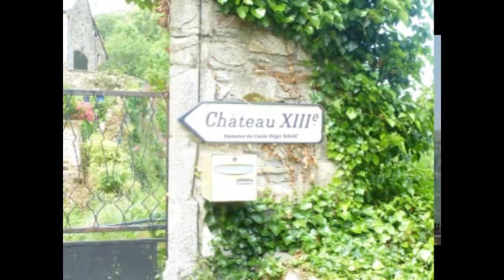montage najac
montage photo sur najac et son château du 13 ème siècle.
Réalisé par philippe Jaffrès.